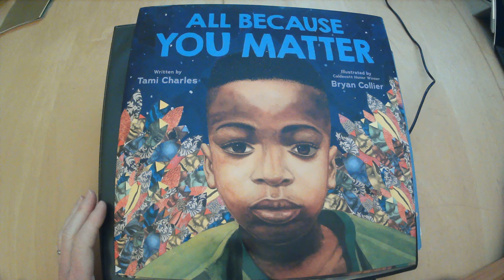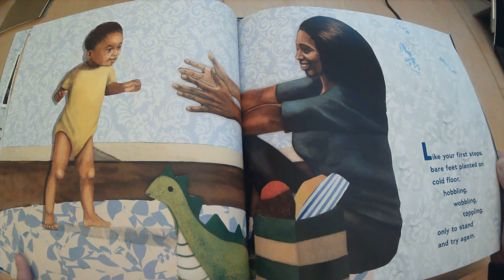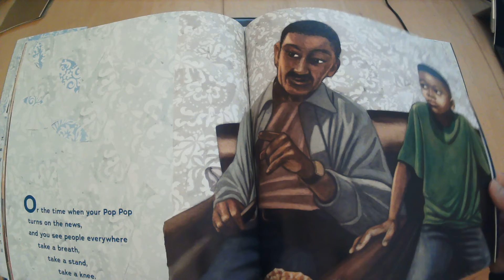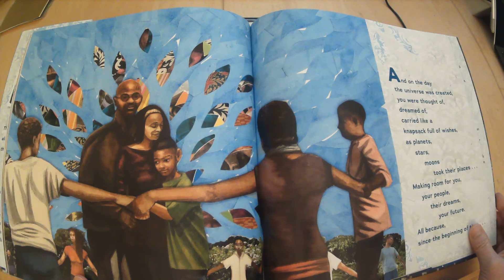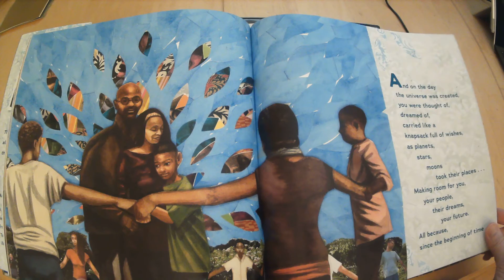All Because You Matter